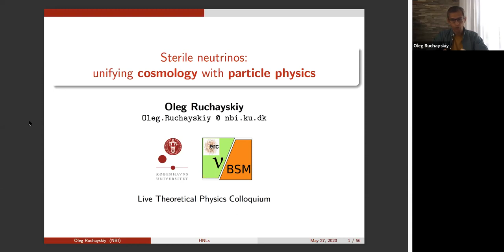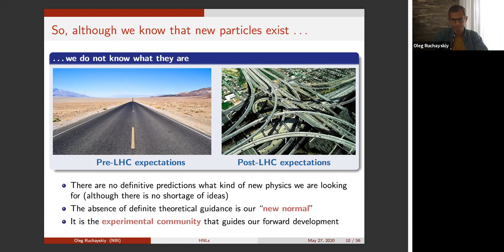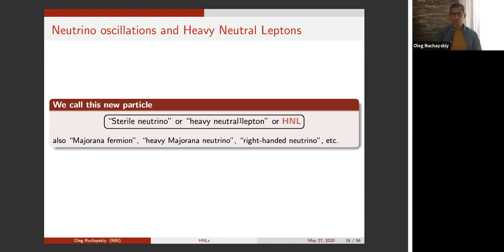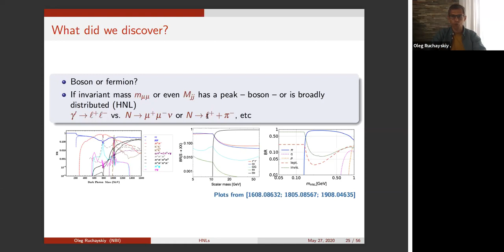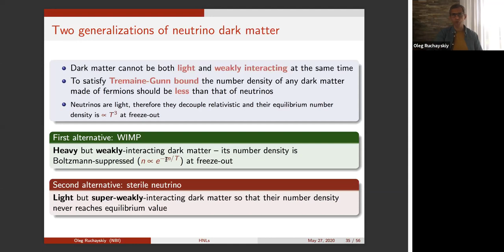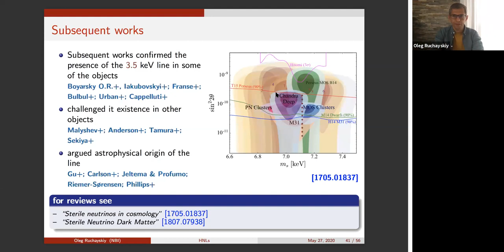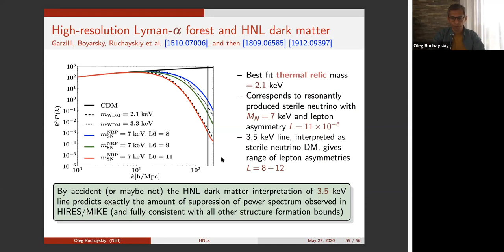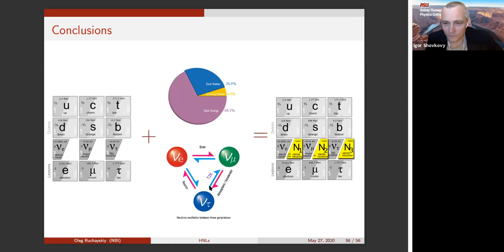Sterile neutrinos: Unifying cosmology with particle physics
Theoretical Physics Colloquium by Prof. Oleg Ruchayskiy
This presentation was held live on May 27, 2020 as part of the theoretical physics colloquium series hosted by Prof. Igor Shovkovy at the Arizona State University. The series features high-quality interactive presentations on current advances in theoretical physics by active researchers in the field of theoretical physics.
Abstract for this presentation:
Several well-established phenomena -- neutrino masses and oscillations, the matter-antimatter asymmetry of the Universe, dark matter -- do not find their explanation within the otherwise successful Standard Model of particle physics. New particles and interactions should thus exist. A priori, these particles may have so far evaded detection not because they are beyond the reach of our accelerators, but because they are below the sensitivity of our detectors. In this talk, I will present a scenario that unifies particle physics with cosmology, while adding only three new particles to the Standard Model -- heavy neutral leptons (also known as “sterile neutrinos”). Although this extension looks very “mild” and “minimalistic”, it provides a resolution to the beyond-the-Standard-Model problems, testable both in the lab and in space.